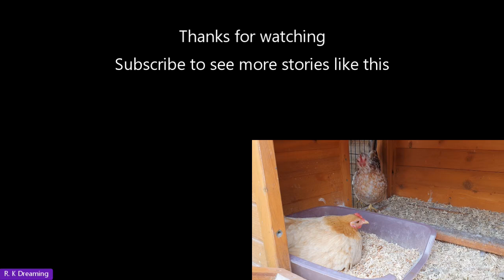Pet Hen Hatching Tiny Chicks Day 1: Tiny Broody Serama Hens Steal Each Others Nests!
Our tiny serama hens have gone broody again. These include 2 of the babies from the last egg hatching adventure, who are now 7 months old and have gone broody for the first time. Will they be able to hatch out some chicks of their own?

This video is day 1 of the hatching story as our seramas settle into being broody for the first time.

Seramas are the world's smallest chicken breed and they mature faster than other breeds. Sweet Pea and Precious have been laying for a couple of months now, and I thought I would give them the chance to be mums for a very special reason - watch the video to find out why.

Below is a video of Sweet Pea and Precious being brooded and hatched out by their mum Artemis (Day 1 to 22)

Click CC for subtitles, which are available in multiple languages via Google Translate. Thanks.

Please note that my videos are not about how to make money from keeping chickens or how to monetize your hobby of keeping chickens. I keep them as pets. Chickens make great pets and if this channel inspires you to get some, please do your research first. A flock of pet chickens will require the usual financial investments that other pets require, including shelter, feed, considering pet medical insurance, and your time and attention.